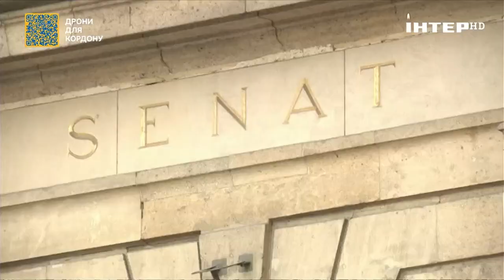Хто кому агресор: чому досі працює лоббі росії у світі?